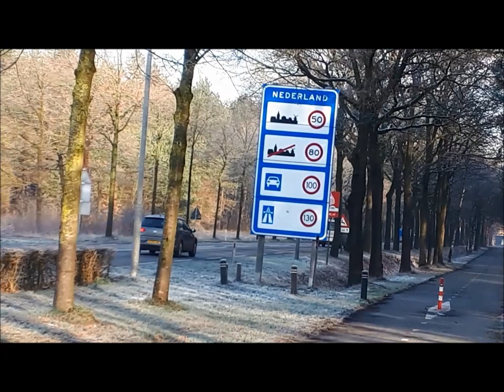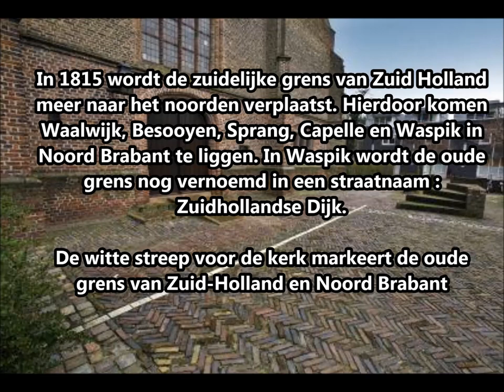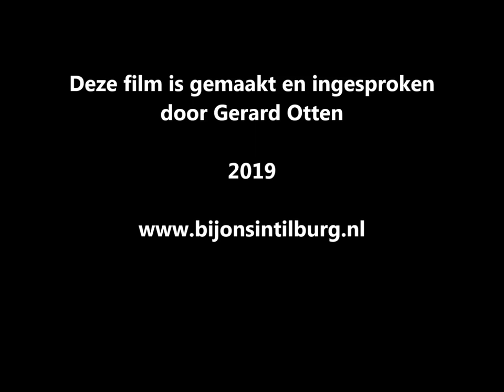hertogdom Brabant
We kennen de provincie Noord- Brabant. Die ligt in het zuiden van Nederland??
Was er nog een Zuid-Brabant ?? Gerard Otten vertelt u over het Hertogdom Brabant. Deel 3 van de serie "hee gaode mee".
De hele serie komt op de facebookpagina van BIJONSINTILBURG